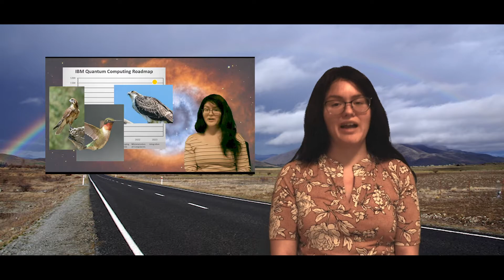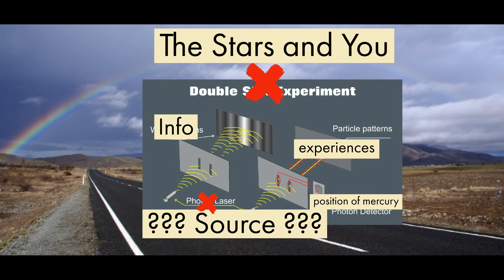PQI TL;DR S2E13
TLDR S02E13:
A quantized musical experience by Torii Wolf; upcoming talks featuring IBM’s Chris Lirakis, CMU professor Jyoti Katoch, Pitt professor Roger Mong; and Feng Xiong and Nathan Youngblood pulling in ANOTHER NSF award!

Stay PQEngaged!